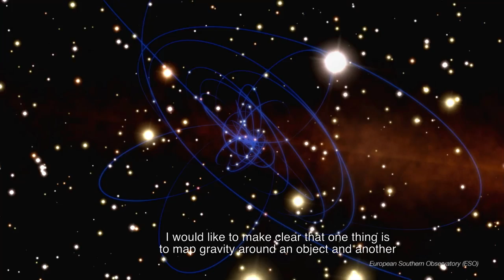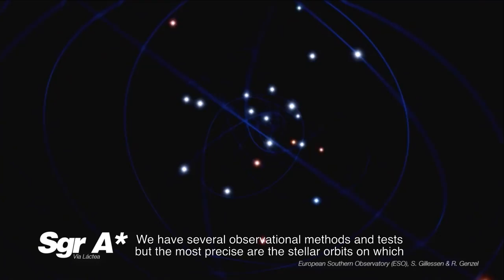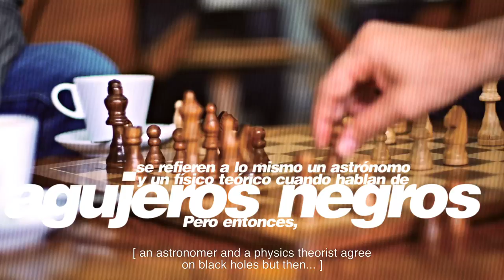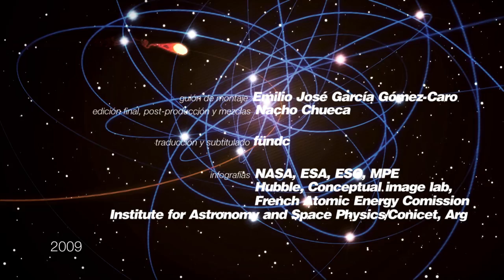DECLUZII - AGUJEROS NEGROS: ¿Hablan de lo mismo un astrofísico y un físico teórico?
Dos astrofísicos, un físico teórico, un tablero de ajedrez y la cafetería del Parque de las Ciencias de Granada. Se desarrolla un juego a tres bandas con una pregunta flotando en el aire: ¿hablan de lo mismo astrónomos y físicos teóricos cuando hablan de agujeros negros?

Cabría pensar que en la ciencia no caben interpretaciones subjetivas, pero ¿cómo ser objetivo con un cuerpo que -por definición. se mantiene desconectado del resto del Universo?

Es posible que un objeto astronómico afecte a su entorno como lo haría un agujero negro pero, de momento, no tenemos evidencias directas de que alguno de los candidatos observados se esconda realmente tras un horizonte de sucesos. Incluso si realmente existiera dicho horizonte ¿escondería una singularidad en su interior? ¿cómo puede la naturaleza permitir la existencia de algo que desafía el propio concepto de existencia? ¿es un horizonte de sucesos para siempre? ¿existen alternativas a la formación de agujeros negros? ¿tendrían estas alternativas la misma apariencia? ¿serían indistinguibles desde un punto de vista astronómico? ¿hablan de lo mismo un astrofísico y un físico teórico cuando hablan de agujeros negros?

Puede parecer paradójico que el segundo capítulo de una serie llamada “Deconstruyendo la luz” este dedicado al único objeto de la naturaleza del que la luz no puede escapar, pero pocos objetos en el Universo nos pueden ayudar a desentrañar la propia naturaleza de la luz como los agujeros negros.

DECONSTRUYENDO LA LUZ
Un proyecto promovido por el Instituto de Astrofísica de Andalucía (IAA-CSIC) producido por LIPSSYNC FILMS, s.l.

Guión y dirección: Emilio José García Gómez-Caro
Realización y cinematografía: Nacho Chueca
Producción: Emilio José García Gómez-Caro y Pablo Bullejos
Sonido: Daniel Zafra
Asistente de producción: María Ramos
Música original: Amalia Chueca y José Ignacio Hernández
Traducción: César Gª Guerra_fündc
Producido por Nacho Chueca (LIPSSYNC FILMS, s.l.) y Emilio José García Gómez-Caro (Instituto de Astrofísica de Andalucía, IAA-CSIC)

“AGUJEROS NEGROS: ¿Hablan de lo mismo un astrofísico y un físico teórico?” forma parte del proyecto “DECONSTRUYENDO LA LUZ”, un proyecto audiovisual con el que el IAA-CSIC celebrará el próximo Año Internacional de la Luz 2015, y que cuenta con el apoyo del Ministerio de Economía y Competitividad (MINECO), la Fundación Española de Ciencia y Tecnología (FECYT), el Consejo Superior de Investigaciones Científicas (CSIC) y la Fundación DESCUBRE.